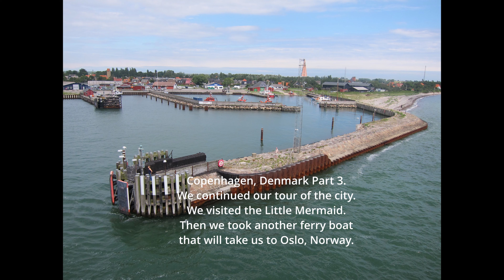COPENHAGEN DENMARK EUROPEAN VACATION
Late Post. We continued our tour of the city. We visited the Little Mermaid. We took another ferry boat ride to Oslo, Norway.